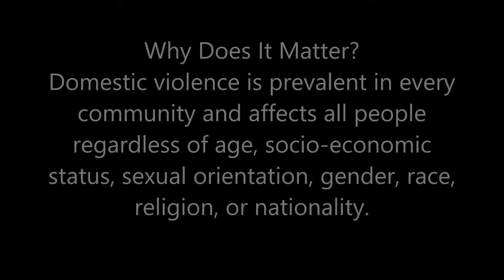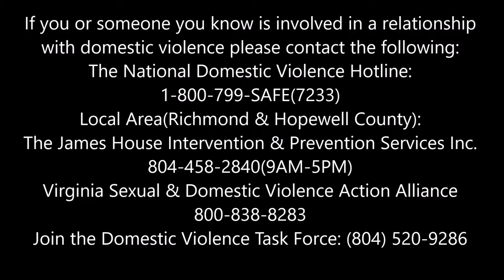Domestic Violence Prevention Video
Domestic Violence Video, Project for Health and Wellness.